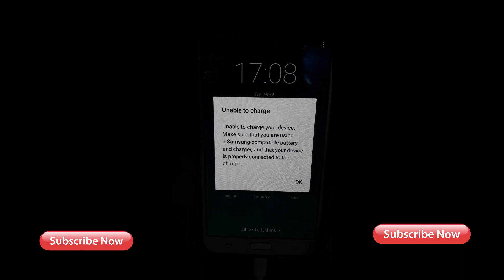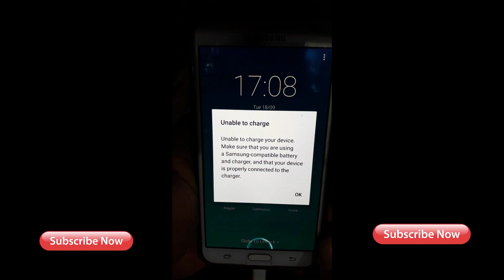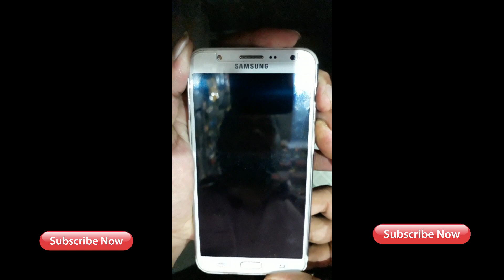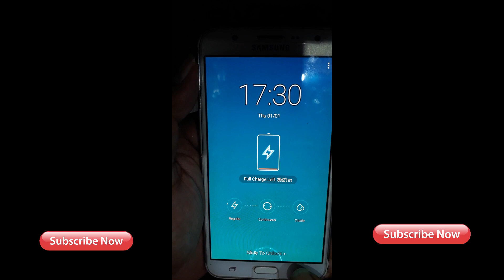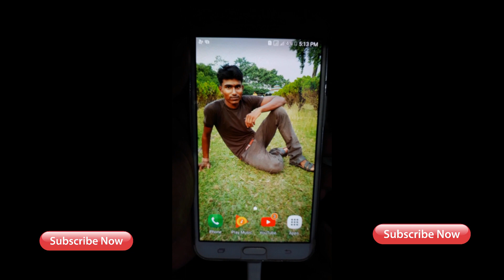All Samsung Mobile Unable To Charge Battery Error 100% Solved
All Samsung Unable To Charge Battery Error 100% Solved